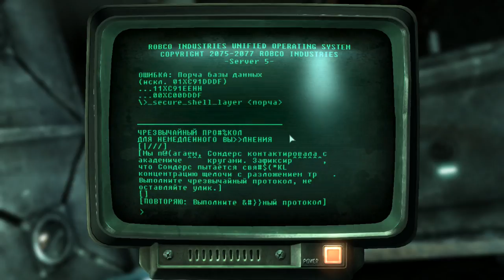Fallout 3 ► МУТНОЕ ДЕЛО ► №14